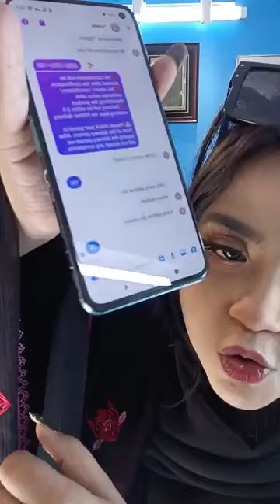আজকে থেকে ডেলিভারি ওপেন। Aghanoor অফার ড্রেস 😍😍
Address👇👇👇
Grand Plaza Shopping Mall, Ground floor, shop # ,21 & 22,Wireless, Moghbazar, 1217 Dhaka, Dhaka Division, Bangladesh

দৃষ্টি আর্কষণ...